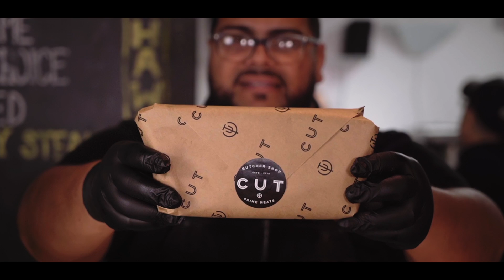JABAProductions | Video Demo Reel